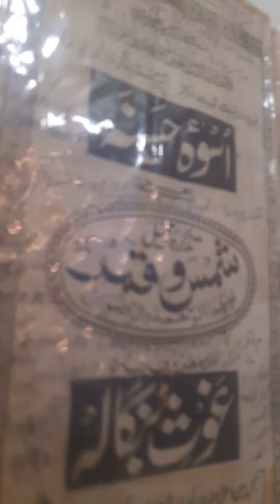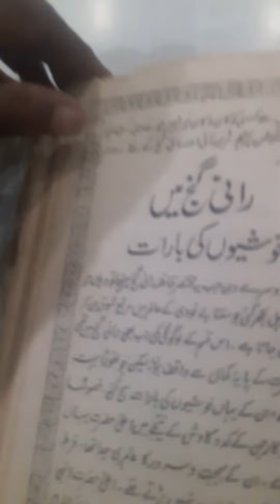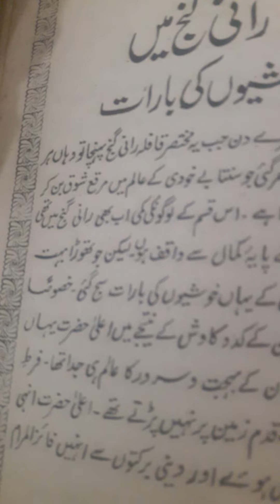SADA BAHAR DIN KI BAAT DIN